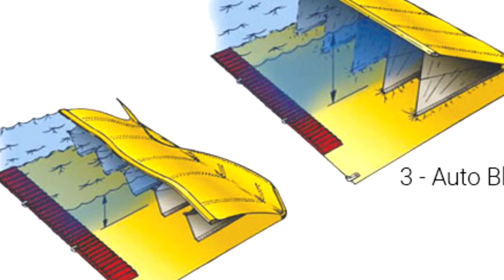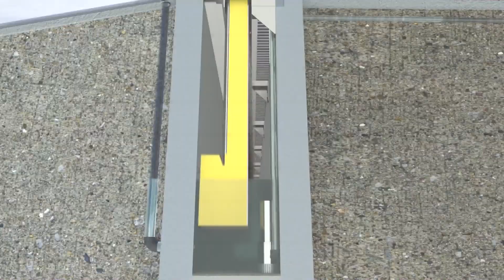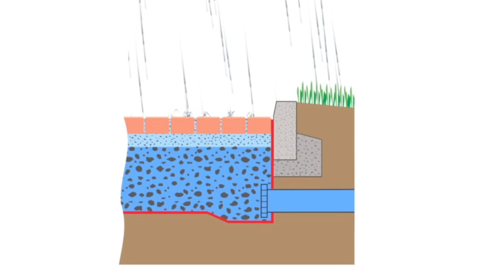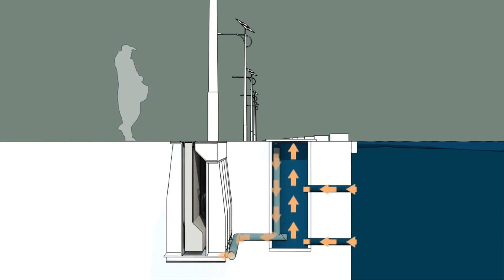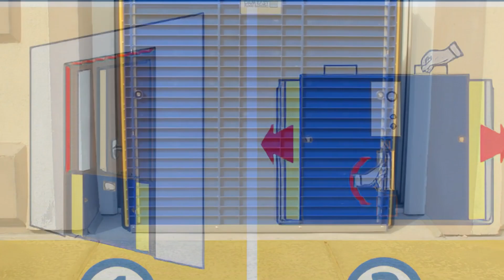10 Increíbles Inventos para Evitar Inundaciones Diferentes a lo Normal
las inundaciones son un problema muy común en todo el mundo, tanto en países primermundistas, como en países tercermundista, es por eso que alrededor del mundo se han creado dispositivos que pretenden evitar que nuestros hogares se inunden, por eso hoy te traigo 10 increíbles inventos para evitar inundaciones.
00:00 Intro
00:32 Puesto 10
01:11 Puesto 9
01:52 Puesto 8
02:35 Puesto 7
03:14 Puesto 6
03:55 Puesto 5
04:40 Puesto 4
05:15 Puesto 3
06:14 Puesto 2
07:51 Puesto 1
08:19 Outro